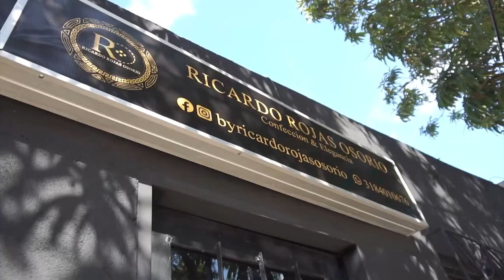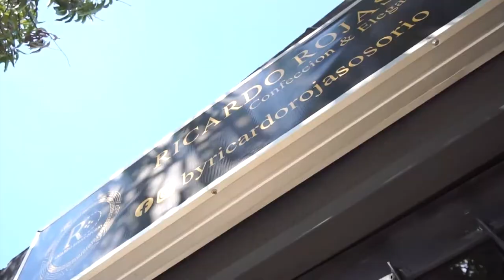UN MUERTO DEJÓ ACCIDENTE DE TRÁNSITO EN EL COPEY